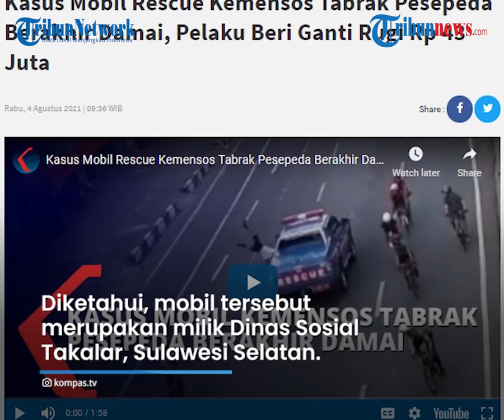Mobil Rescue Kemensos Makassar Tabrak Pesepeda Berakhir Damai, Pelaku Bayar Ganti Rugi Rp43 Juta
TRIBUN-VIDEO.COM - Kasus tabrak lari oleh sopir mobil rescue Dinsos Takalar, Sulawesi Selatan (Sulsel), terhadap pesepeda di Makassar berakhir damai.

Korban bernama Ridwan mencabut laporannya atas sopir mobil rescue, Subhan.

Pelaku kemudian memberikan ganti rugi Rp43 juta rupiah dan bersedia menanggung biaya pemulihan korban hingga sembuh.

Proses damai digelar di Mapolres Pelabuhan Makassar.

Turut hadir Kadis Sosial Kabupaten Takalar dan Kasat Lantas Polres Pelabuhan.

Dikutip dari Kompas.tv, pelaku dan korban sepakat berdamai dengan mendatangi surat di atas meterai.

Dengan berdamainya korban dan pelaku, kini kasus tabrak lari ini dinyatakan selesai.

Kejadian ini sempat viral pekan lalu, setelah kamera pemantau yang merekam peristiwa itu tersebar.

Pada Rabu pekan lalu (28/7/2021), sebuah mobil berpelat merah, bertuliskan Rescue Dinsos, menabrak pesepeda dari arah berlawanan, di Jalan Nusantara Makassar.

Usai menabrak Ridwan, mobil itu tancap gas kabur.

Diketahui, mobil tersebut merupakan milik Dinas Sosial Takalar, Sulawesi Selatan.

Dikutip dari Kompas.com, peristiwa tabrak lari tersebut mendapat perhatian dari Menteri Sosial Tri Rismaharini.

Mensos memberikan bantuan uang senilai Rp 5 juta kepada Ridwan.

Bantuan tersebut diantar ke kediaman Wawan di Kecamatan Mamajang, Makassar, oleh Kepala Subdirektorat Penanganan Korban Bencana Alam Muhammad Delmi, Minggu (1/8/2021).

Delmi menuturkan, Mensos Risma mendoakan supaya Ridwan segera pulih dan bisa beraktivitas kembali.

“Kedatangan kami untuk menyampaikan amanah dari Ibu Risma untuk menyerahkan bantuan serta doa agar saudara Wawan segera pulih,” ucapnya.

Sementara, Wakil Bupati Takalar Ahmad Dg Se're telah meminta maaf atas peristiwa tabrak lari itu.

"Saya selaku Pemerintah Kabupaten Takalar mohon maaf atas peristiwa tabrak lari tersebut," ungkapnya, Jumat malam.

Adapun pengemudi mobil rescue tersebut, Subhan, telah diamankan oleh polisi pada Jumat (30/7/2021) sore.(Tribun-video.com/ KompasTV)

Artikel ini telah tayang di Kompas.tv dengan judul "Kasus Mobil Rescue Kemensos Tabrak Pesepeda Berakhir Damai, Pelaku Beri Ganti Rugi Rp 43 Juta", Klik untuk baca